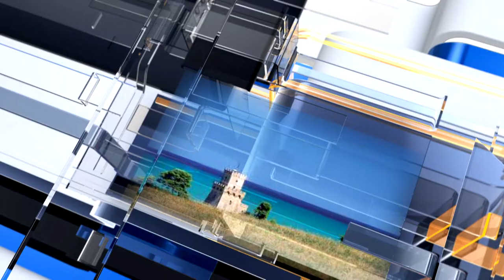METEO6 Mercoledì 16 marzo 2022